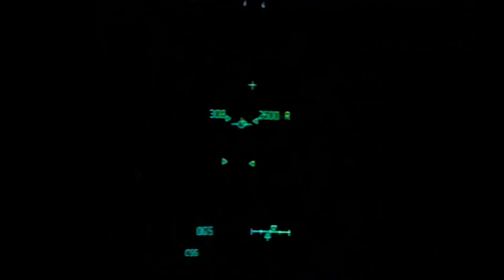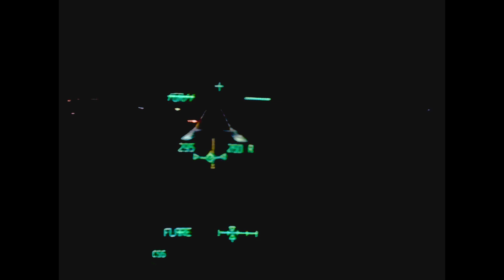STS-88 Landing - Night, HUD View - AI upscale, multiple cameras and audio, shuttle, ISS, 1998, HD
AI upscaled footage of STS-88 landing (first shuttle ISS assembly mission) with multiple camera angles and audio. Multiple sequences are shown, isolated and side-by-side.

The footage was AI upscaled from standard-definition to high-definition using Topaz AI. This recovers some detail while removing compression artifacts and noise. Finally, colors were corrected and matched between cameras and segments.

Research, cleanup, editing, and processing by Retro Space HD.

STS-88 was the first Space Shuttle mission to the International Space Station (ISS). It was flown by Space Shuttle Endeavour, and took the first American module, the Unity node, to the station.

December 15, 1998, was landing day for Space Shuttle Endeavour and its crew of six. At 7:07 pm EST, the orbiter's payload bay doors were closed for entry. Flight Director John Shannon gave the go for the crew to fire the orbital maneuvering system engines for the deorbit burn at 9:46 pm EST so that Endeavour could slow down to enter the Earth's atmosphere. At 10:54 pm EST, Endeavour and crew landed on the Kennedy Space Center's Runway 15. Endeavour wrapped up a 4.7 million mile mission, and the first to the International Space Station.

Asbjørn
Bathypterois
Drew Granston
Elpacholag
Francis Bernier
Gary Smith
Gio Pagliari
Glenn W. Hussey
Jackson Johnson
Jan Strzelecki
Jeff Pleimling
Jules E
Kevin Spencer
Martin J Lollar
Michael Pennington
Nathan Koga
Noah Soderquist
Popio
Rick Durr
Ryan Hardy
Scott Manley